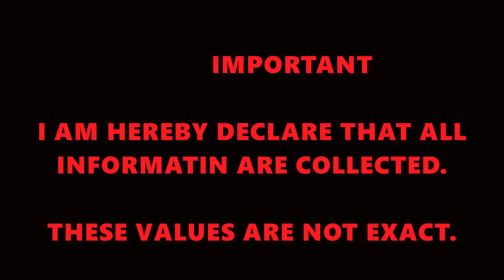কলকাতা নায়কদের মধ্যে কে সবচেয়ে বেশি ধনি? Top Richest Tollywood Actors। Tollywood Actors Income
কলকাতা নায়কদের মধ্যে কে বেশি ধনি? Top Richest Tollywood Actors। Tollywood Actors Income
1/Soham Chakraborty:  Net worth :25 crore Indian rupi

2/Ankush Hazra : net worth: 40 crore indian rupi

3/Jisshu Sengupta: net worth :42 crore indian rupi

4/dev :  net worth  : 115 crore indian rupi

5/jeet : net worth     :128 crore indian rupi

6/Prosenjit Chatterjee: net worth : 190 crore indian rupi